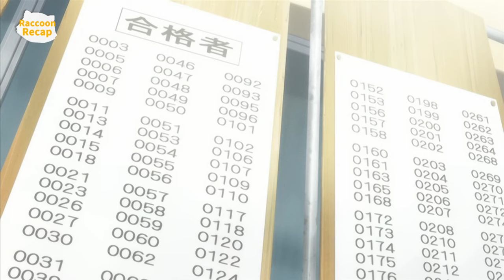Boy’s Kiss Can Lift Curses So 108 Cursed Girls Want Him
Anime Name:Sekirei
Action | Comedy | Harem